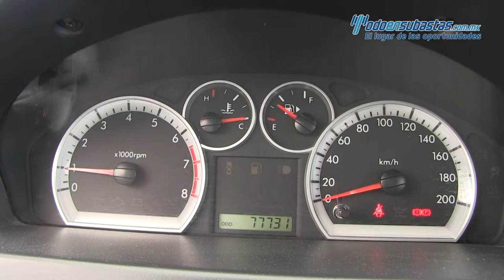Chevrolet / Aveo / 2015 - 107946